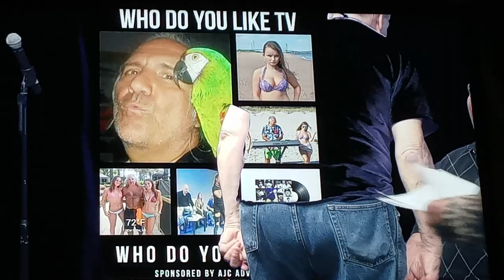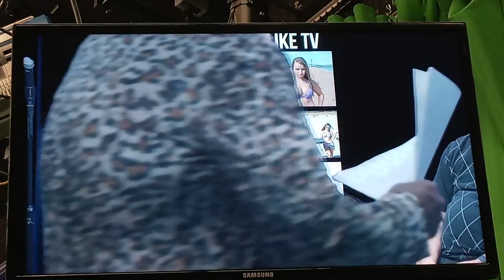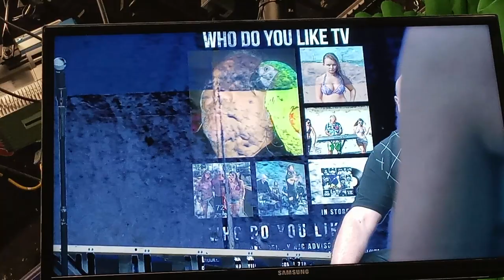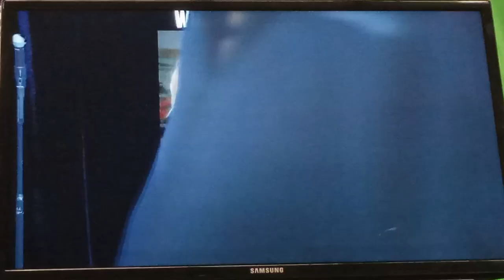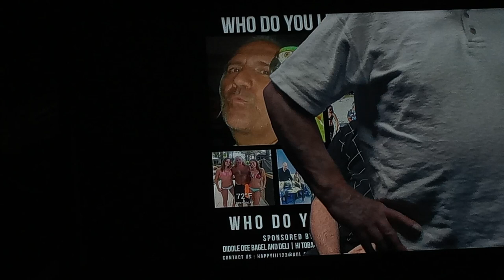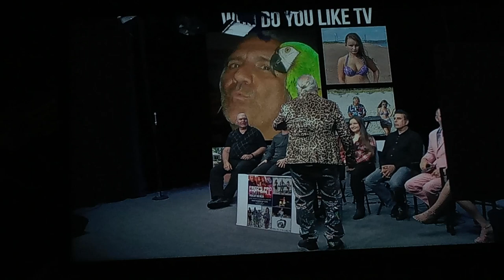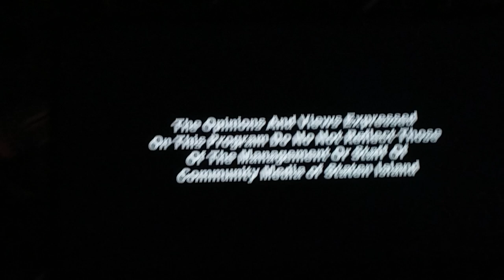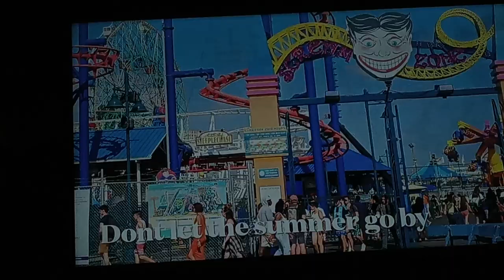May 12,2023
Friday, May 12, 2023 media of Staten Island presents the who do you like TV show who do you like TV music drummer singer, entertainer, TV, host producer, Fred, Coscia, and his cohost music singer raquel reigns end who do you like TV photographer video recording, assistant, in Staten Island, New York Citie's very own Handball paddlevall legends champion Bloop Sal and other featured talented guest Pre-Pool Show